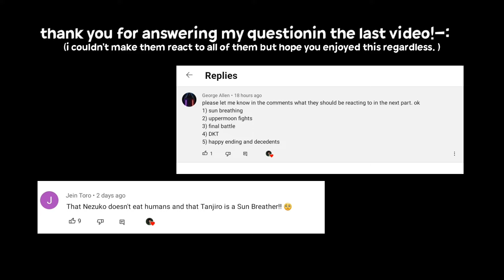demon slayer || tanjiro ancestors and yorrichi react to the future || part-2